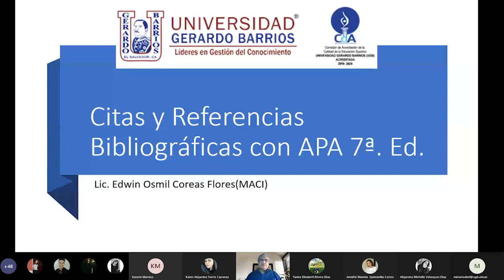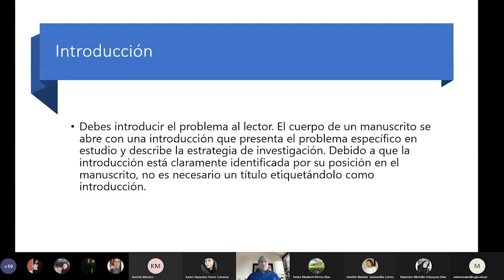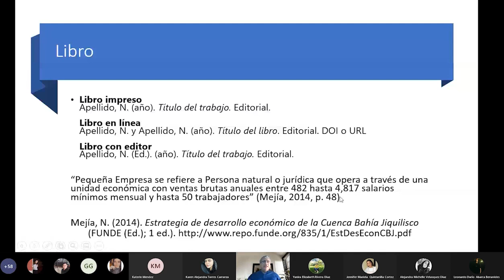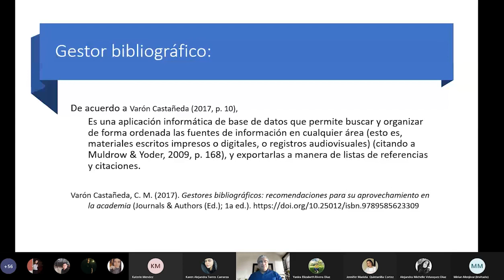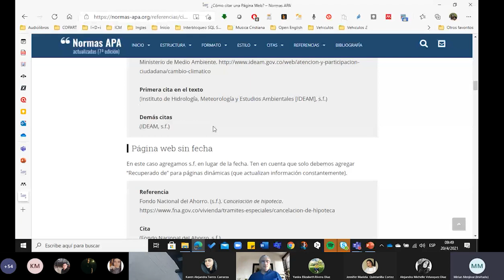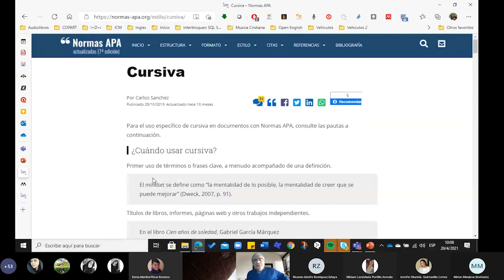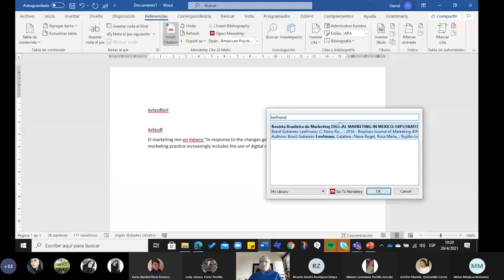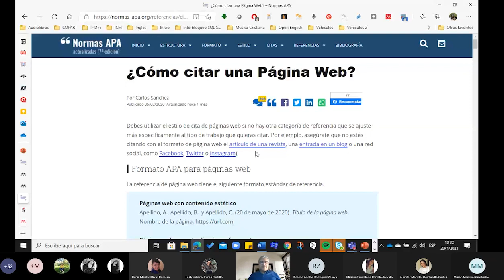Citas y Referencias Bibliográficas con APA 7ª. Ed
El martes 20 de abril el Lic. Osmil Coreas, Investigador de la UGB-CRU, impartió conferencia titulada “Citas y Referencias Bibliográficas con APA 7ª. Ed.” en la que participaron 70 estudiantes que cursan la materia Investigación de Mercados, impartida por la Lcda. Mirian Menjívar, en las carreras de Licenciatura en Administración de Empresas, Licenciatura en Mercadotecnia y Licenciatura en Comunicación Institucional y Periodismo